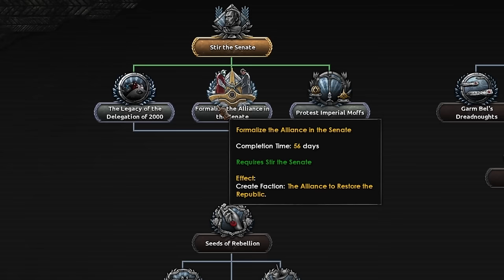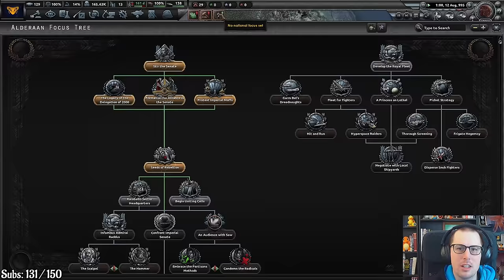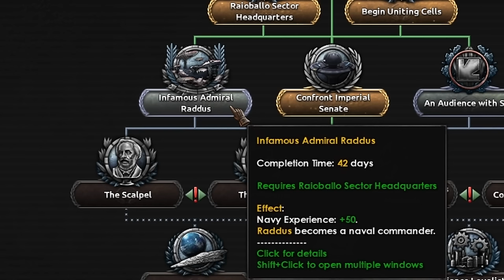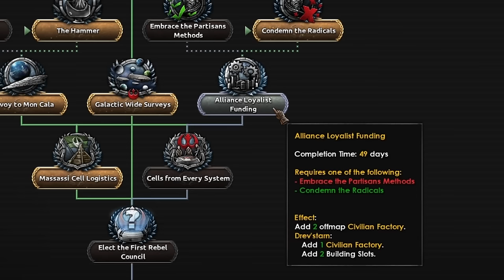The INSANE HOI4 Star Wars Mod Has Been Updated!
The INSANE Star Wars Mod Has Been Updated on Hearts of Iron 4. Project Valachord changes the entire map to the Star Wars galaxy on HOI4, it really is an incredible mod.